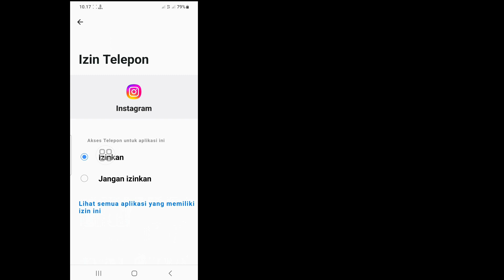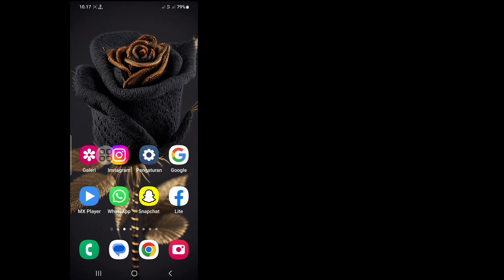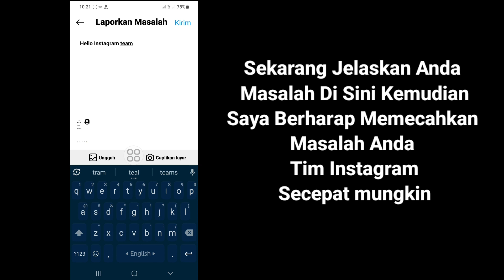CARA MEMPERBAIKI MASALAH PENGETIKAN INSTAGRAM (2023) || INSTAGRAM MENGETIK TIDAK DITAMPILKAN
Android School

Cara Mengatasi Masalah Pengetikan Instagram.

Dalam Video Ini Saya Akan Menunjukkan Cara Memperbaiki Masalah Ketikan Instagram. Ini Metode Yang Sangat Sederhana Dan Mudah. Tonton Video Ini Dan Pelajari Cara Memperbaiki Masalah Pengetikan Instagram.

 Cara Memperbaiki Masalah Pengetikan Instagram (2023),
 Mengetik Instagram Tidak Menampilkan Masalah,
 Mengapa Instagram saya tidak menunjukkan mengetik,
 Bagaimana cara memperbaiki kesalahan Instagram saya,
 Apakah Instagram menunjukkan jika Anda sedang mengetik,
 Bisakah saya mematikan indikator pengetikan di Instagram,
 pengetikan instagram tidak muncul,
 ketikan pesan instagram tidak muncul,
 instagram tidak muncul ketikan,